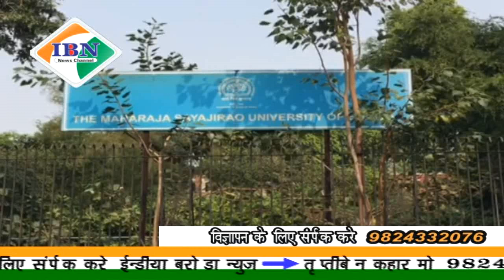ibn news Vadodara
Msu में विद्यार्थिनी की छेड़खानी की घटना में पुलिस ने की युवक की गिरफ्तारी एमएसयू की यूनिट बिल्डिंग के पास लड़की का गला दबाकर बाल खींच कर की गई थी मारपीट सिक्योरिटी गार्ड ने किया लड़की का बचाव